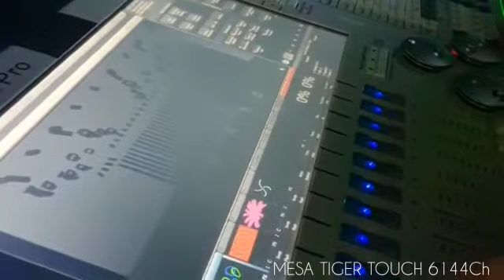MESA DMX 6144CH TIGER TOUCH PRO COM CASE